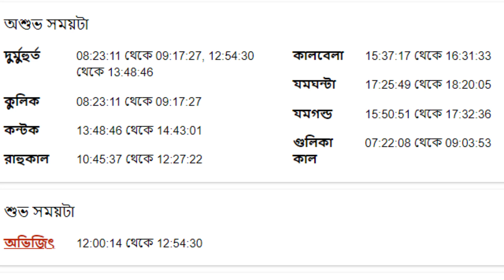২৯শে জুলাই ২০২২ - তুলা রাশি আজকের রাশিফল - Tula Rashi 29th July 2022 Ajker Rashifal - Libra Rashifal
২৯শে জুলাই ২০২২ - তুলা রাশি আজকের রাশিফল - Tula Rashi 29th July 2022 Ajker Rashifal - Libra Rashifal